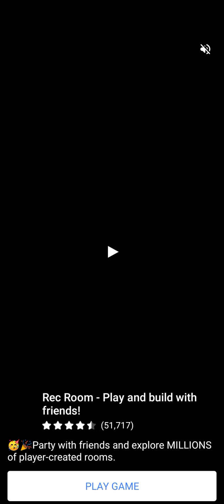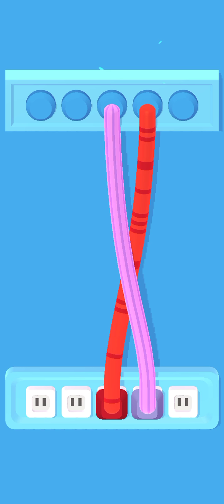Staff ep 1